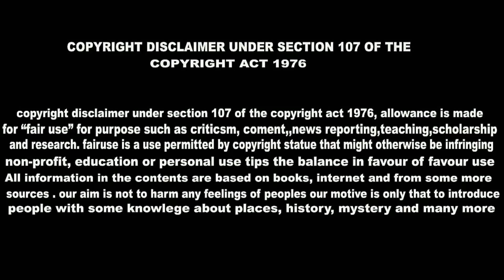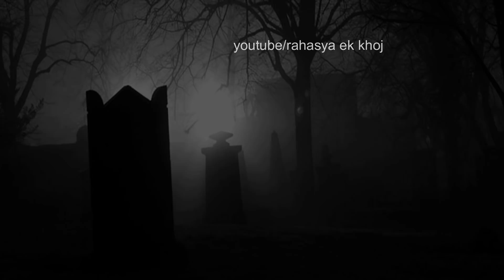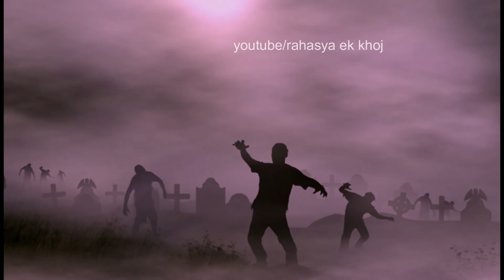एक रहस्य - वो कब्र में भी जिन्दा है ! Rahasya ek khoj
यह घटना एक ऐसे आदमी से जुडी है जो मरने क बाद भी अपनी कब्र के अंदर से बोलता हुआ सुनाई देता है | दरअसल यह घटना हमारे देश भारत के उत्तरप्रदेश राज्य के एक छोटे से गांव से जुडी हुई है पूरी कहानी को जानने के लिए वीडियो को अंत तक देखे !

AND  2nd music is = Come play with me
AND  3rd music is = Forest of Fear

   (httpscreativecommons.orglicensesby4.0)
Source httpincompetech.commusicroyalty-freeindex.htmlisrc=USUAN1300041

images used by - some websites & google
script written by -- RAJNEESH